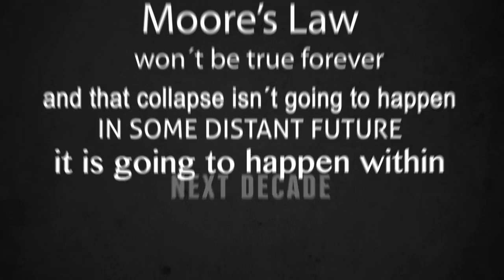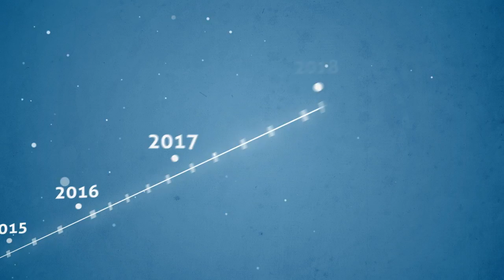Graphene - 200 Times Stronger Than Steel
"In 1965, Intel co-founder Gordon Moore  boldly predicted that the processing power for computers will double every two years.
But Moore's Law won't be true forever and that collapse isn't going to happen in some distant future, it is going to happen within the next decade."

First Print put books into circulation and brought literacy to the populace.
Steam powered the industrial revolution that quickly advanced across Europe and America
The first network - started with dots and dashes and quickly became worldwide net of telephone wires.
The promise of safe, steady light lay the groundwork that electrified cities.
The automobile accelerated the speed of economic growth.
Intercontinental travel became possible with the airplane.
Television brought the world in to our living rooms allowing us to witness man reach for the moon and leave his footprint on it.
The birth of the Microprocessor brought the dawn of Venture Capital and the titans of Silicon Valley.
 High speed computers allowed us to map the human genome, share stories, connect with old friends while seemingly holding the world in our hands.
We moved through the clouds and looked to heavens
And the discovery of Higgs Boson brings a new understanding of the universe.
However, computer power and its phenomenal importance in advancing technology  cannot maintain its exponential rise with its ever more microscopic circuitry etched in silicon, it will soon reach a final barrier a "silicon wall" and  by 2022 we may be left impatiently finger-tapping for a sequel.

Enter Graphene.  A two-dimensional material made from a single layer of carbon atom the most flexible and the most conductive material in the world -- which makes it the leading alternative to the silicon chip. It's not just computer circuit boards that graphene promises to transform

Graphene is also the strongest and lightest material on earth more than 200 times stronger than steel